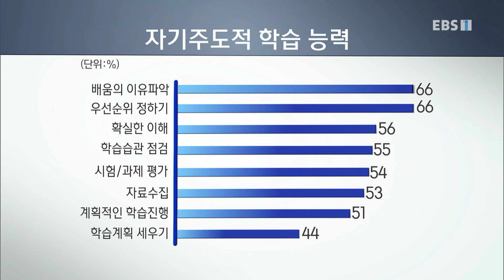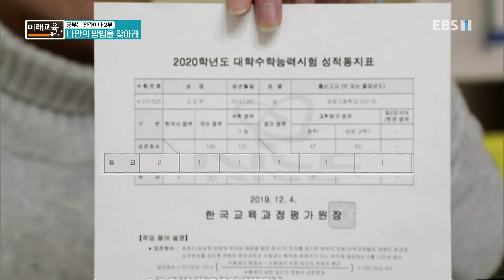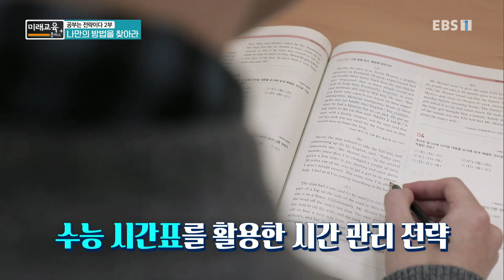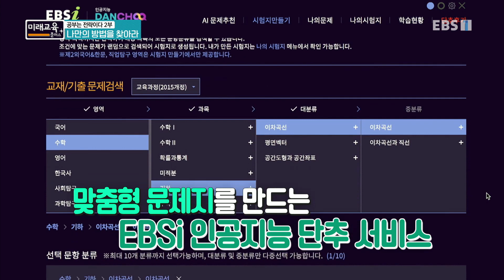미래교육 플러스 - 공부는 전략이다 2부- 나만의 방법을 찾아라_#001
공식 홈페이지 공부는 전략이다 2부- 나만의 방법을 찾아라,

나만의 방법을 찾아라 매년 약 50만 명의 학생들이 수능 시험을 치르는데요, 그중 상위 0.1% 학생들의 공부법을 분석해 보면, 그 비법은 다른 것이 아니라, 자기주도적이고, 규칙적인 공부...

MC 신종호. 역사란 사람을 만나는 것-MC 최태성,